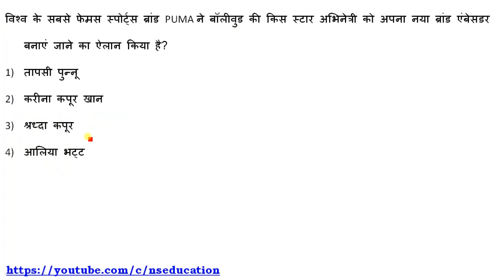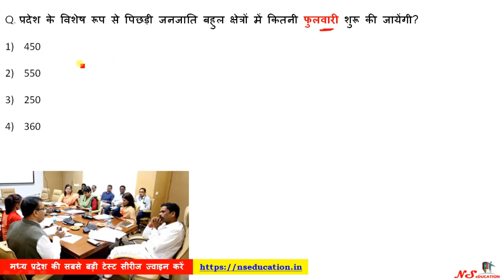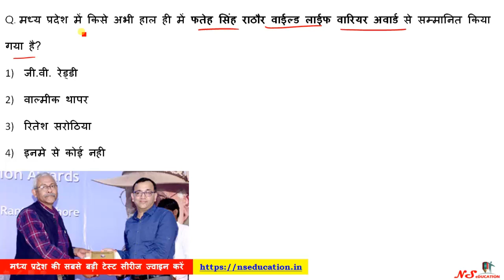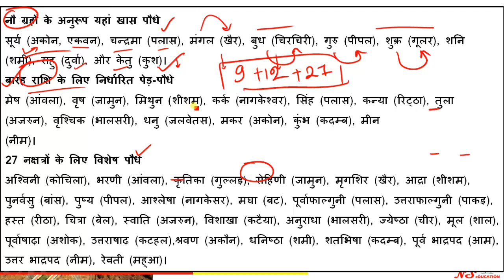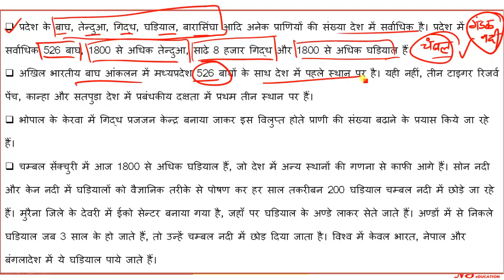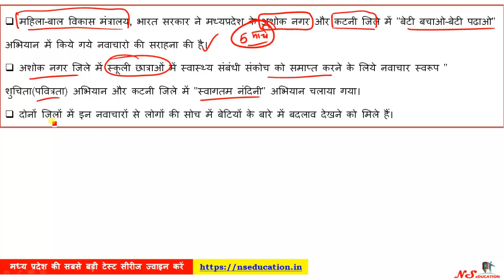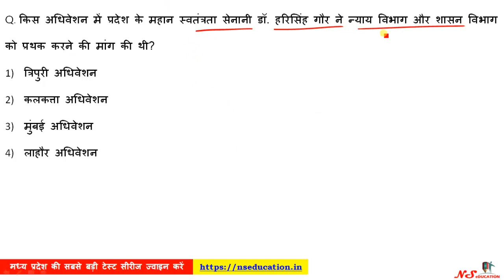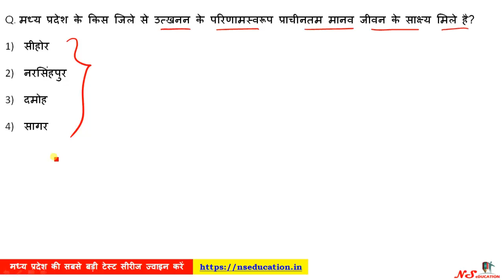08 MARCH 2020 MP CURRENT AFFAIRS | MP DAILY CURRENT AFFAIRS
**MPPSC**